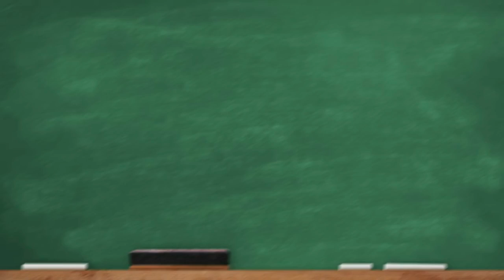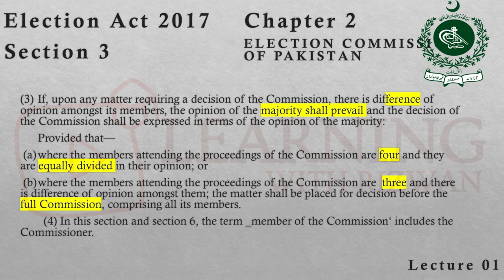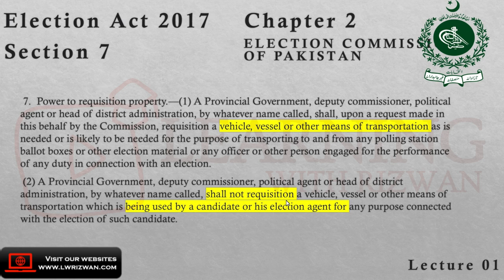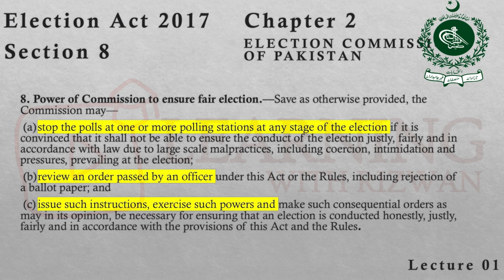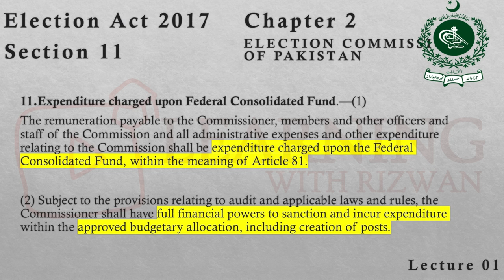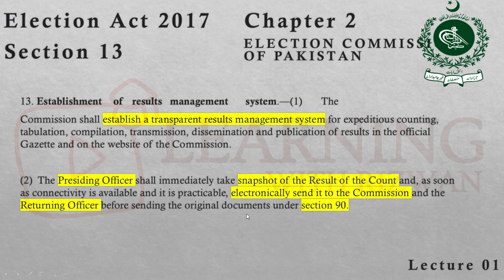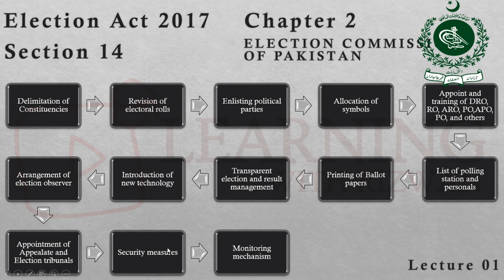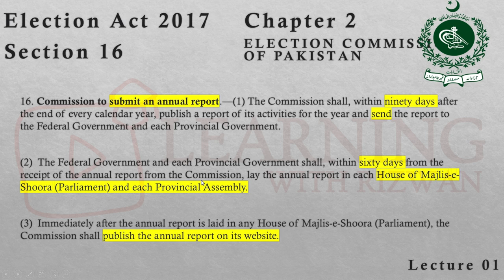Election Act 2017 | Chapter 2 | Section 3 to 16 | Lecture 2 | Election Officer Test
You can join Our WhatsApp Group for assistance in Election Officer Test

In this video Election Act 2017 Chapter 2 Section 3 to 16  is explained in detail by Sir Rizwan. This is Lecture 2 for Election Officer Test Preparation. Chapter 2 is about Election commission of Pakistan.